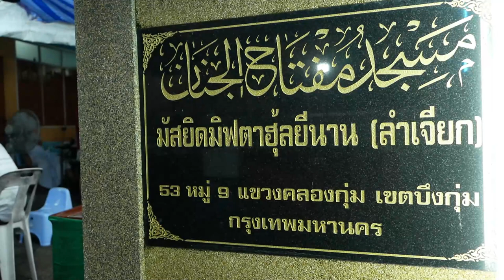AH 3296 มุสลิมสายกลาง โดย ดร.อับดุลเลาะห์ หนุ่มสุข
18.11.65 @ งานวันรวมน้ำใจสู่...มัสยิดมิฟตาฮุ้ลยีนาน (ลำเจียก) ปี 65
Tel & Line iD :
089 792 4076 (ดาวุด)
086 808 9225 (อับดุลการีม)
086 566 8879 (อนัส)
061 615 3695 (มุสตอฟา)